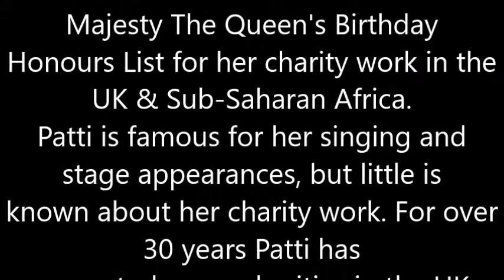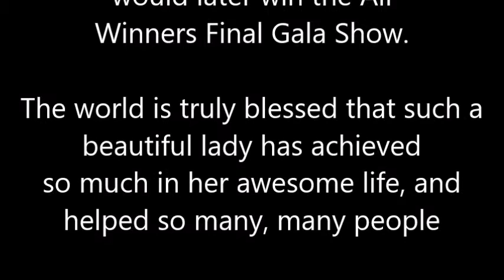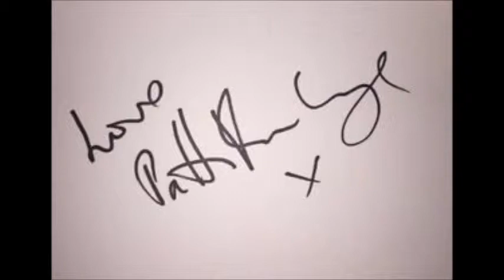Patti Boulaye A Truly Blessed Life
Starring Miss Patti Boulaye